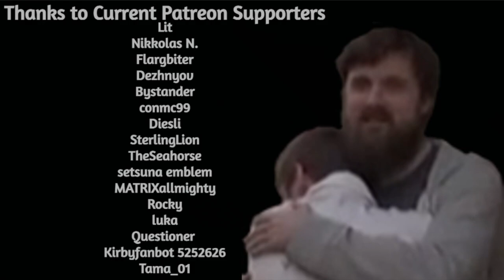Forsen gets distracted by NAILS dono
if you want to support me:
Any support is appreciated, (Current supporters: Lit, Nikkolas N., Flargbiter, Dezhnyov, Bystander, conmc99, Diesli, SterlingLion, TheSeahorse, setsuna emblem, MATRIXallmighty, Rocky, Skyhops, Questioner, Kirbyfanbot 5252626, Tama_01)